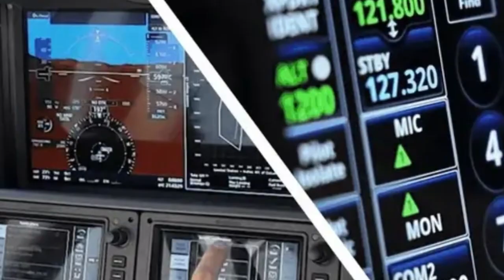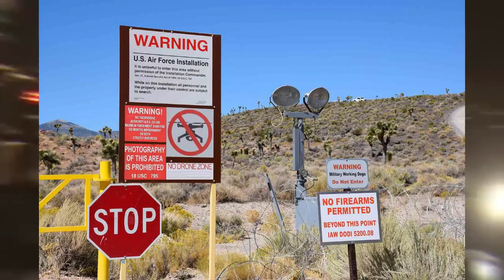इतिहास की सबसे डरवानी घटना जब एक Airplane मे बैठे लोग अचानक कंकाल बनने लगे। ShahTutorial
क्या हुआ जब 35 साल बाद वापस लौटी कांकालो से भरी फ्लाइट | सैंटियागो फ्लाइट 350 का रहस्य
वह विमान जो 92 कंकालों के साथ उतरा
Flight Landed After 35 Years | Santiago EWA 513 Case, कंकालों से भरा विमान 35 साल बाद हुआ
ShahTutorial,Most mysterious plane,Time travelling plane,Time travelling airplane,Plame land after 35 year,Flight ewa 513,Flight 513 mystery,Flight 513 mystery exposed,Time travel,A plane do time travel and land after 35 year,Most horrifying landing ever,Most mysterious plane landing ever,Most amazing plan landing,Plane,Airplane,Mysterious night,Mysterious plane,Mysterious event caught on camera,Santiago flight 513

👉my Tripod for DSLR, Camera
👉my Cezo Dual USB Camera Adapter
👉my MAONO AU-PM421 Large Diaphragm Condenser USB
👉My Maono AU-A04T USB Condenser
👉my Apple AirPods Pro (2nd Generation)
👉my Sony Wf-1000Xm3 Ear Earbuds
👉my Blue Yeti USB Microphone
👉my Dell MS3320W-Titan Grey Dual Connectivity mouse
👉my Rode VideoMic Me-L directional microphone
👉my Boya by-M2 Clip-on Lavalier Microphone
👉my EKSA E900Pro Gaming Wired Over Ear Headphones
👉my Lenovo 300 FHD Webcam
👉my Mobilife Premium Selfie Stick Tripod
👉my Boya BY-M1 Pro Omnidirectional Lavalier Condenser Microphone
👉my Boya by-MM1+ Super-Cardioid Shotgun Microphone
👉Boya by-M2 Clip-on Lavalier Microphone
👉my Elgato Game Capture HD60 S - Stream
👉my STANLEY STPT600 Blower